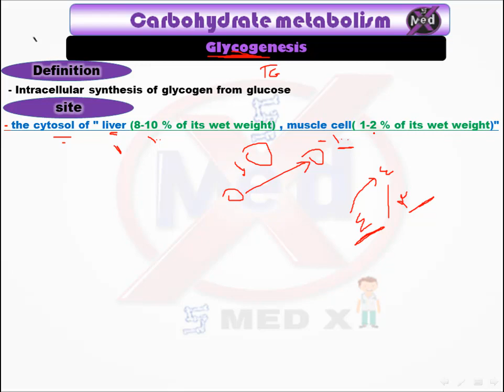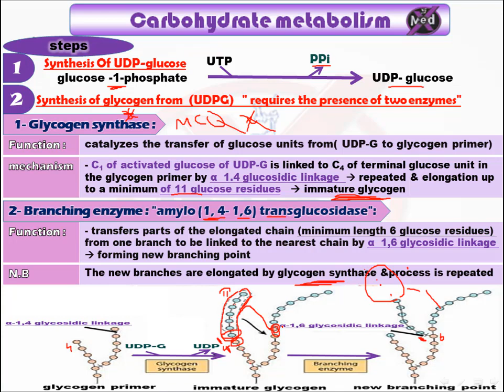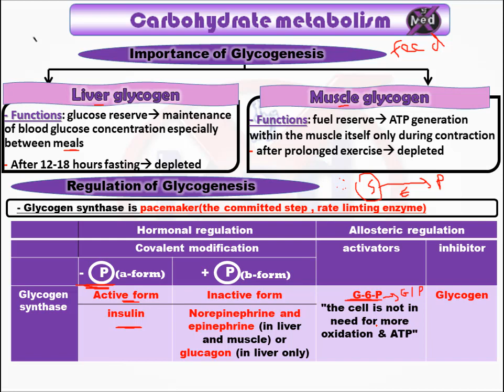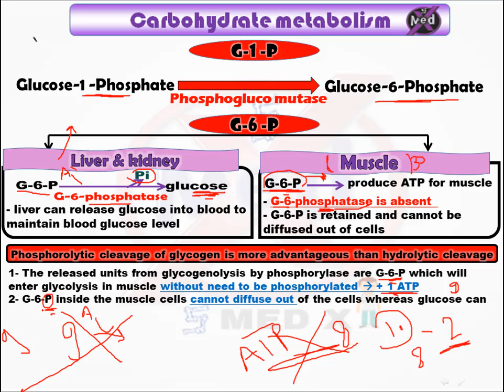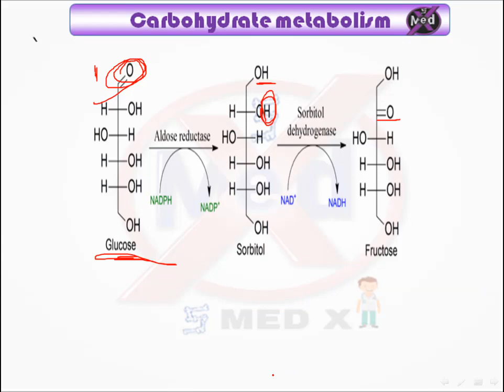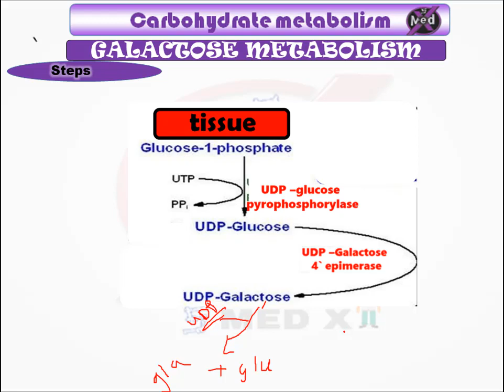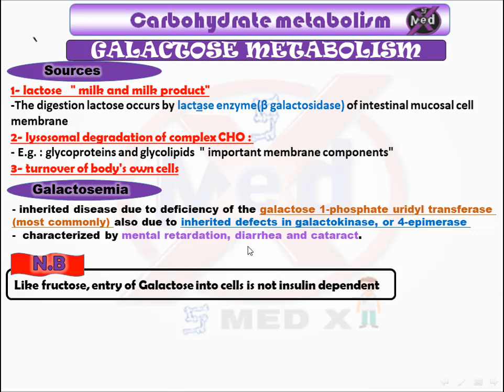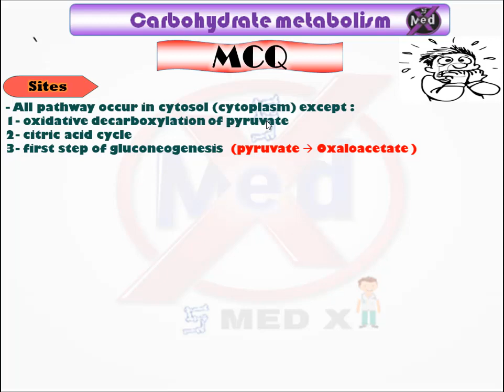CHO metabolism lecture four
◤ ★ 5 MED X ★ ◥

                      "CHO metabolism "َ.